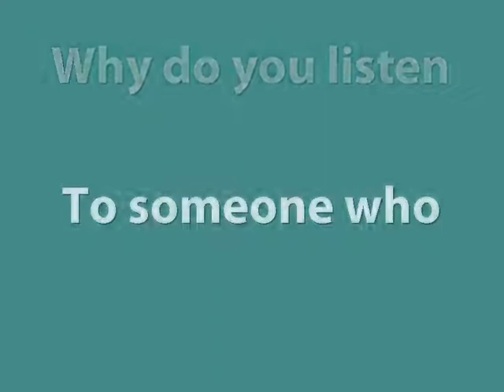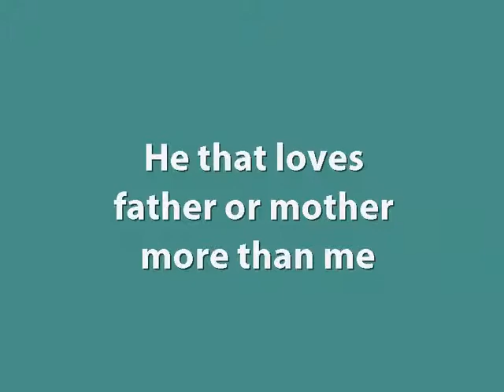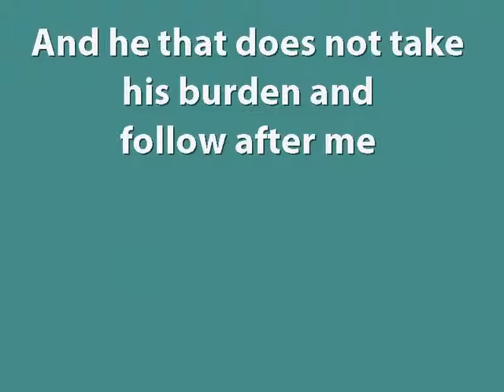Remember What Yahshua Said.wmv